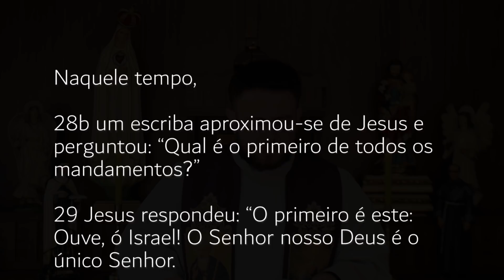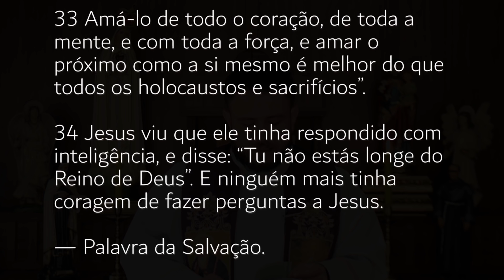Homilia Diária | Sexta-feira - 3ª Semana da Quaresma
Adquirindo uma cartela do Show de Prêmios da Paróquia São José de Alto Piquiri você estará ajudando na realização das obras da matriz e capelas.
Faça sua oferta:
Banco do Bradesco

Mitra Diocesana
de Umuarama
 Paróquia São José
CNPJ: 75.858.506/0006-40